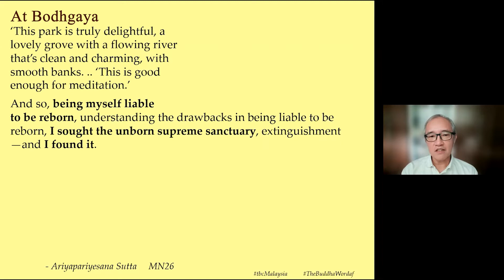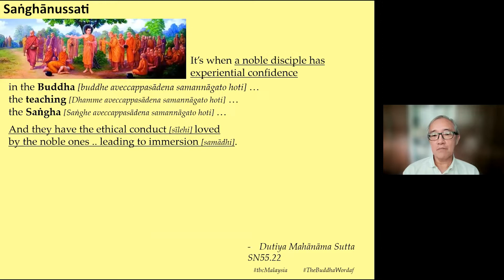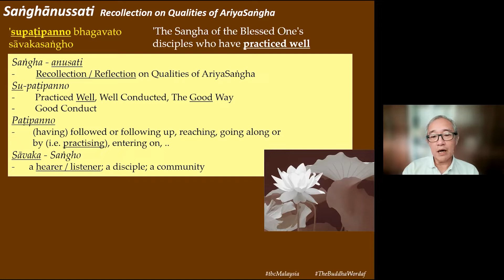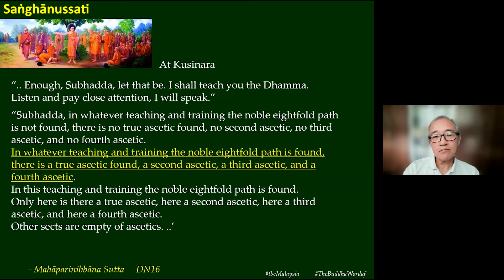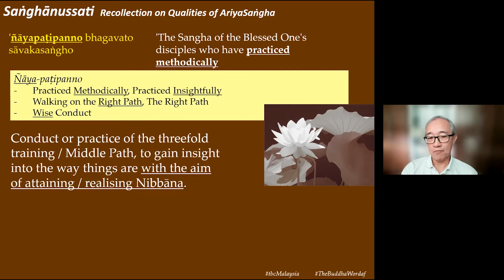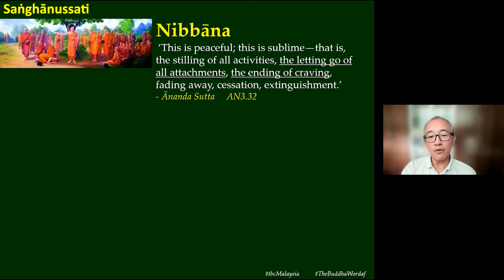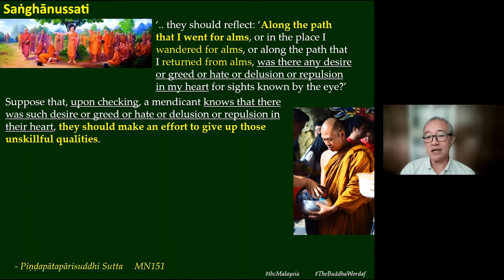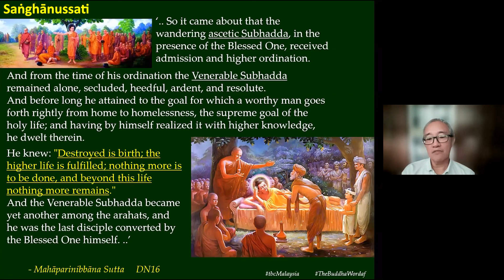Sanghanussati (1) – Qualities of the Sangha by Bro. Ananda Fong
On 31 October 2021, Bro. Ananda Fong gave a talk on the Qualities of the Sangha that Buddhists regularly recite.  It was the seventh in the series that explores in detail the qualities of the Three Jewels, so that every time we chant, we do so with understanding.  Only with understanding do we penetrate its real meaning and lead to spiritual transformation.